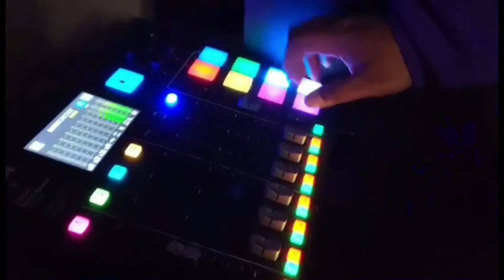IRD Episode 125 - Is Kyrie Irving Slowly Being Forced Out Of The NBA???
A weekend trip to Houston for my first NFL game resulted in a World Series celebration and constant talks about Kyrie Irving. Many believe Kyrie was wrong for sharing a film that people have found offensive on his social media platform. of course I Respectfully Disagree. Tune in for my opinion on the situation.